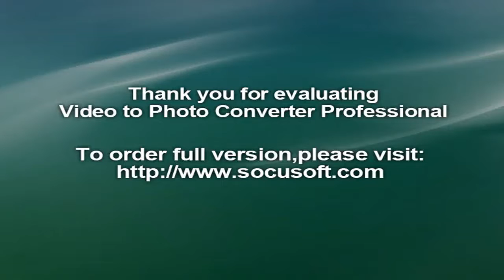Boca Juniors‬, ‪Naohiro Takahara‬‬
La figura del "jugador número 12" es parte de la liturgia xeneize, pero nadie se hubiera imaginado que el malogrado Naohiro Takahara iba a llevar la pasión azul y oro a la otra punta del mundo como ningún otro.El nipón llegó en 2001, cuando el club estaba a cargo de Mauricio Macri y la idea era aprovechar la previa del mundial Corea-Japón, que se iba a jugar al año siguiente, para llevar la "marca Boca" a tierras orientales. Takahara pasó sin pena ni gloria, pero casi 15 años después fundó un club al que le puso los colores del Club de la Ribera.

El pobre delantero solo anotó un gol, el sexto en la goleada 6-1 del equipo frente a Lanús. Sin embargo, en 2015, a los 36 años, hizo que el club Okinawa SV, del cual es uno de los socios fundadores, presidente, DT y jugador, use una camiseta titular azul y amarilla como la que tenía él hace 15 años.

El Okinava es un equipo que está en la tercera división, pero la intención es lo que cuenta.